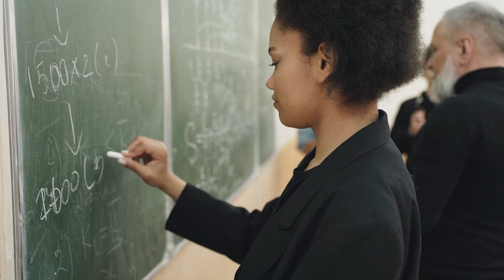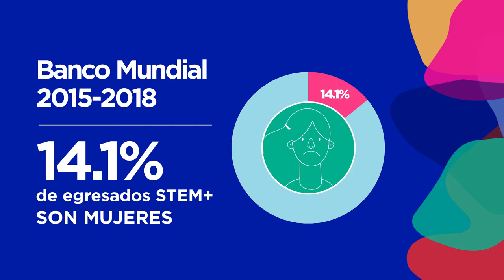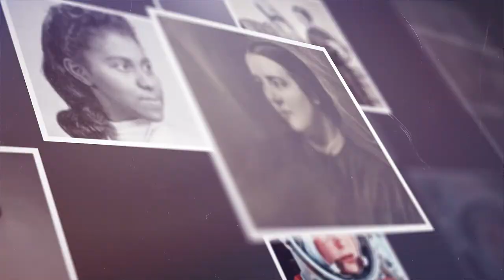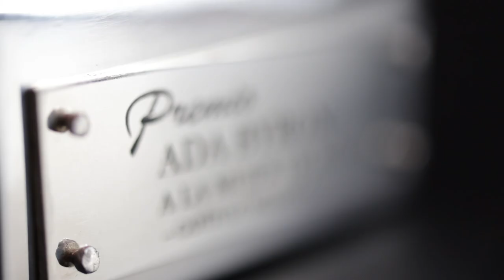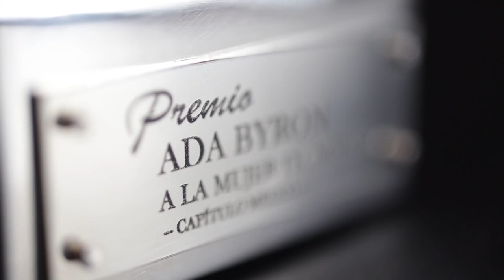Fomento a las vocaciones STEM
La participación plena y equitativa de las mujeres en todos los ámbitos de la sociedad es un derecho humano fundamental.